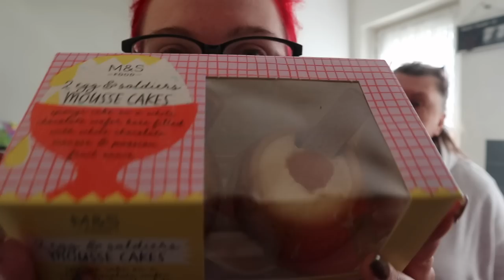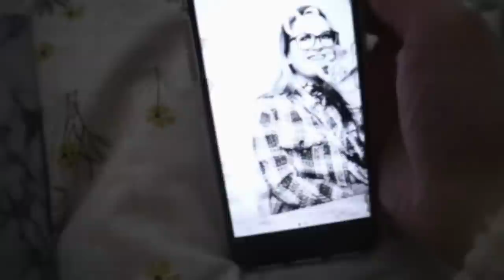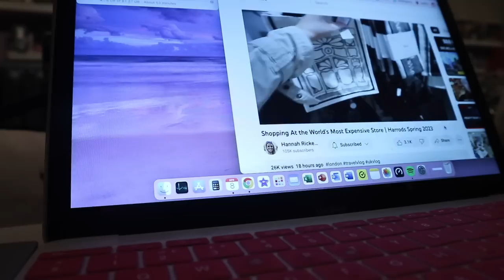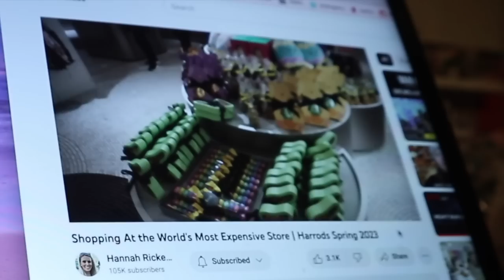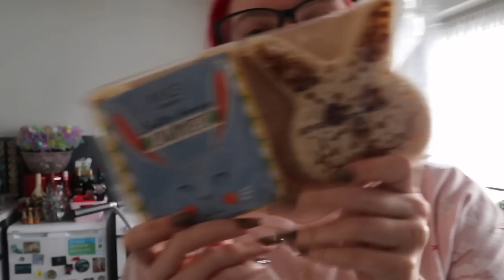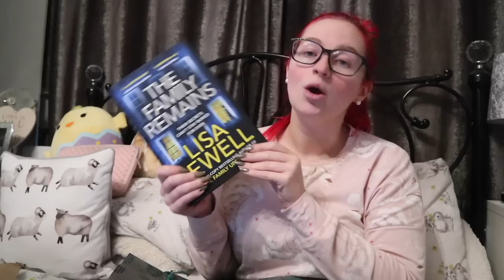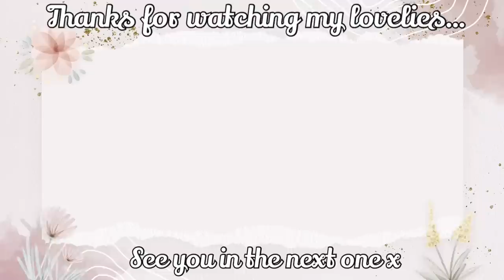Spend Easter With Us VLOG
Spend the Easter season with me and mumma G where we eat plenty of good food, have matching pj's and do our first Easter Eve boxes...

Shop my lovelies Etsy page:

Also a big thank you to Teddy Blake for kindly gifting me a lovely new handbag:

xxShannonLeighxx